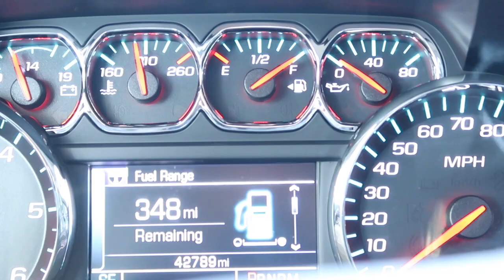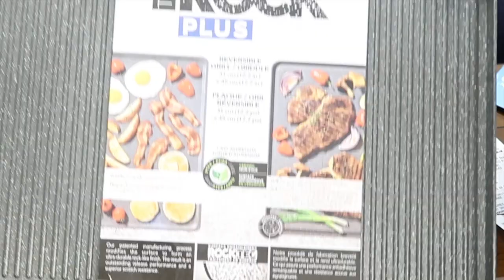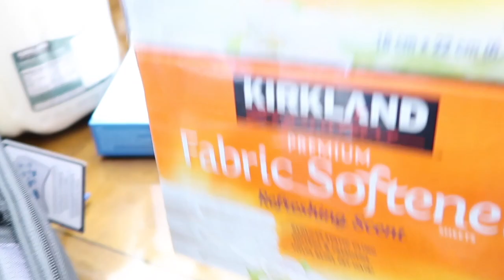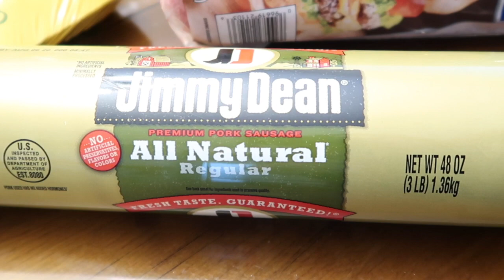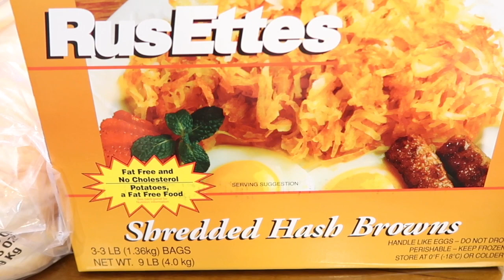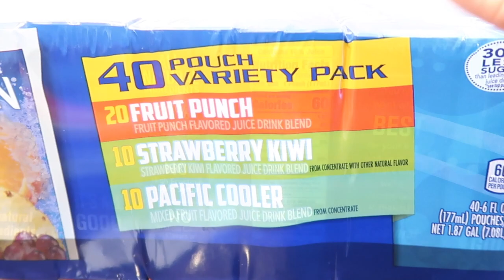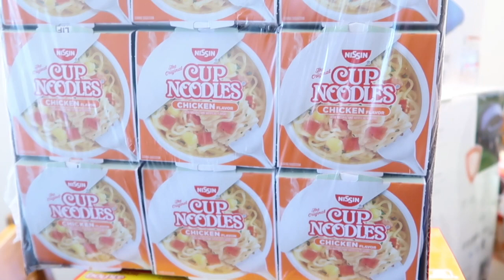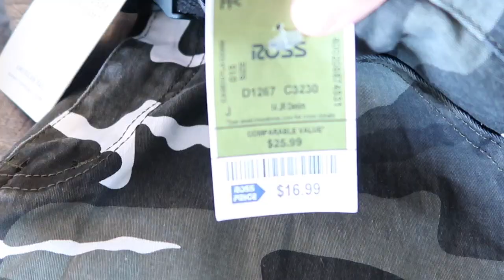HUGE $1100 COSTCO HAUL with prices/Camping ready and refill. JULY 2020 Sales/Small Bonus Ross Haul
Went to costco for refills and to get everything we needed for camping. New July ad started and lots of great finds and sales . Hope you enjoy.

1566